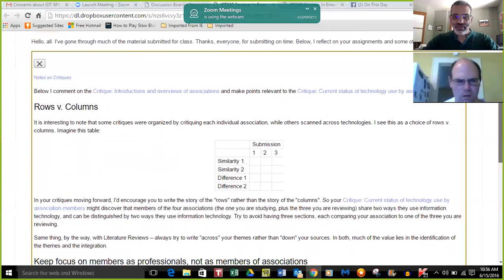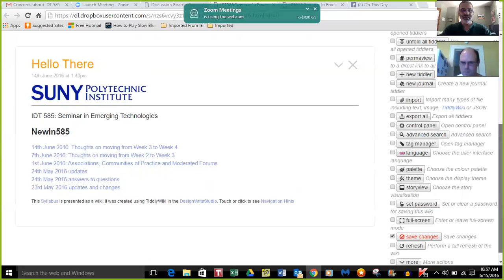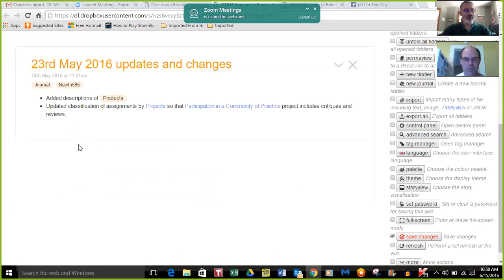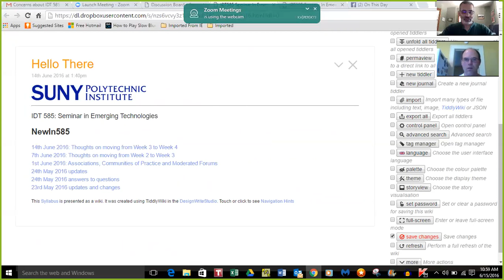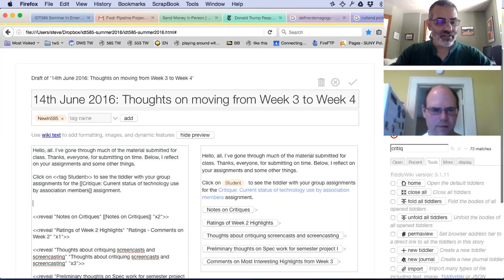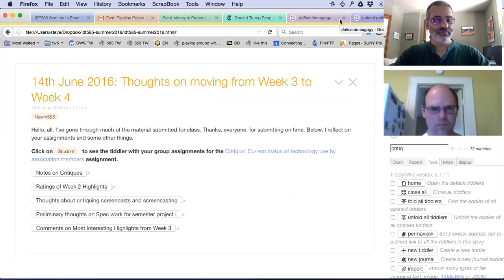06-15-2016 finding review partners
finding review partners